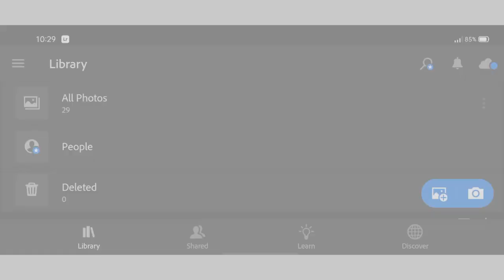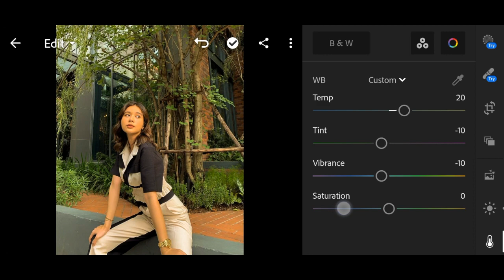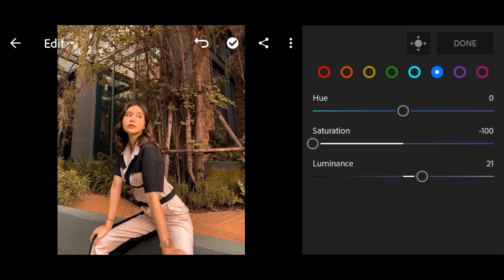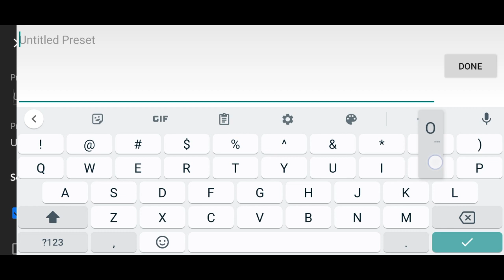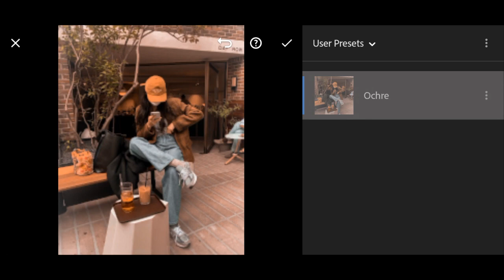Free Ochre Preset | Lightroom Mobile (DNG)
No Password

*Vignette is optional